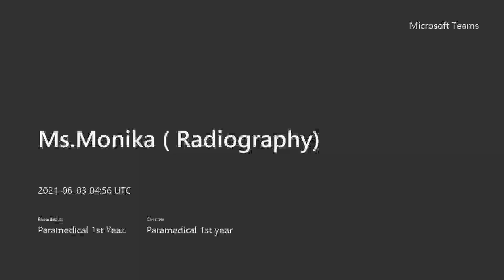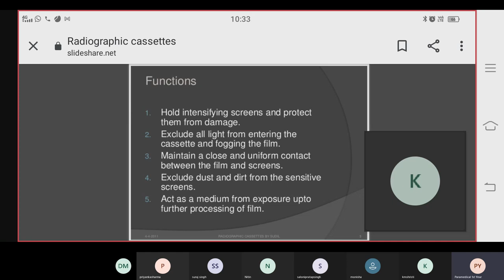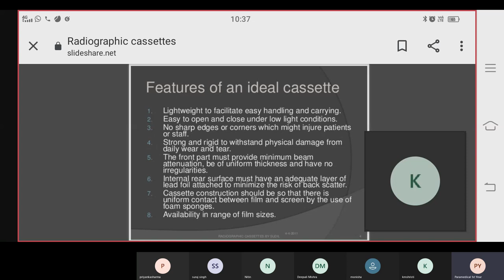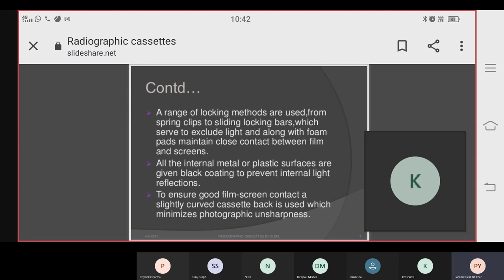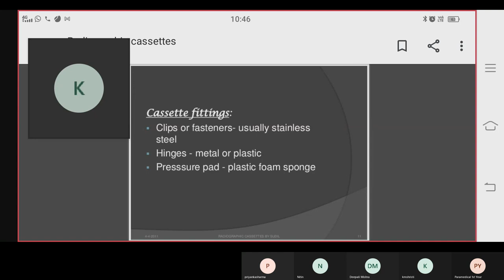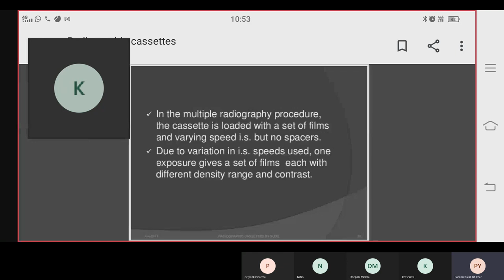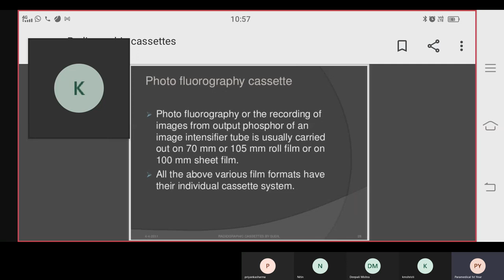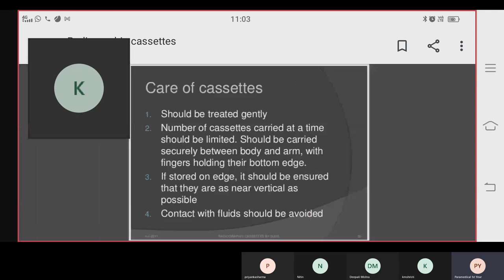Topic- Radiology cassette | Course-paramedical 1 year (CT scan) | Metro College of Nursing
Description- In this video, the viewer will learn about, radiology cassette,types , principle, and uses.